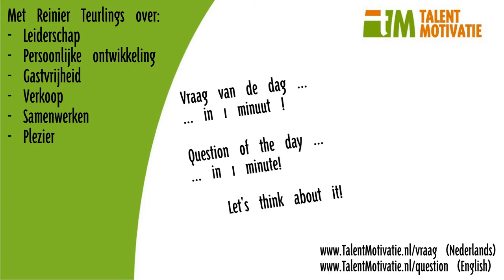1min Leiderschap Inspiratie 001 Vraag Tijd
Inspiratie vraag binnen 1 min - over leiderschap nr: 001 - Waar besteed jij jouw tijd aan? Welke prioriteit heeft ontwikkeling van jouw medewerkers? Ben jij al bijna overbodig of noodzakelijk voor succes?